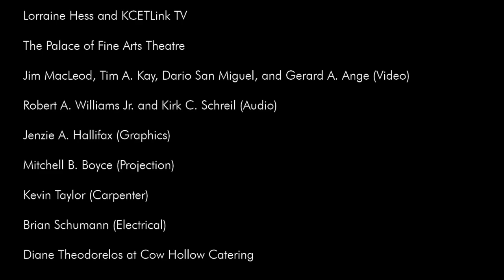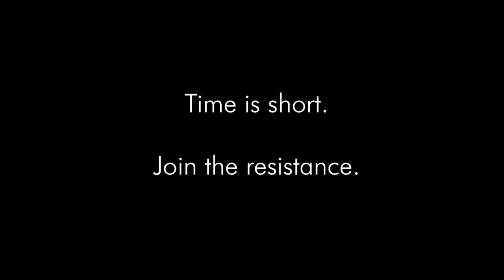Vandana Shiva keynote speech — Earth at Risk Conference 2014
Vandana Shiva is a world-renowned activist and author focusing primarily on issues of food justice. She has been active in the environmental and social justice movement for more than 25 years.

This talk was given at the 2014 Earth at Risk Conference.